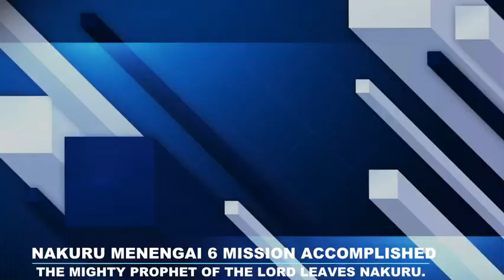NAKURU MENENGAI 6 MISSION ACCOMPLISHED, THE MIGHTY PROPHET OF THE LORD DR DAVID OWUOR LEAVES NAKURU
LETS WORSHIP THE LORD AS HE IS THE SOLE GIVER OF LIFE.